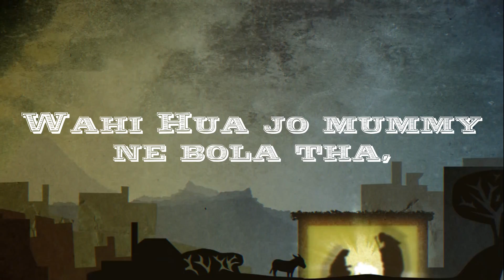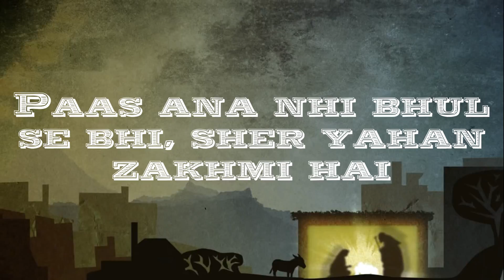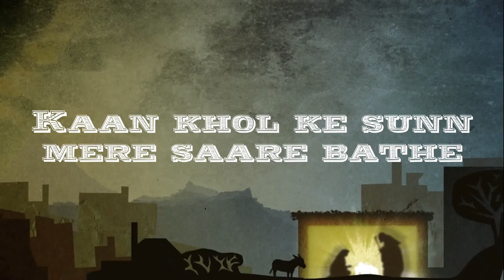My Style - XEN & Shaven | Prod. by - Kepso (Lyrics Video)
Tere thoughts thehre old school
But mother*ucker
Am not the old guy bro
It's my style bro 🍻

CREDITS:-
LYRICS - SHAVEN X XEN
PROD. - KEPSO
MIX MASTER - SHAVEN
VISUALS - ANIRUDDHA MONDAL
Amazon -
JOIN US:-